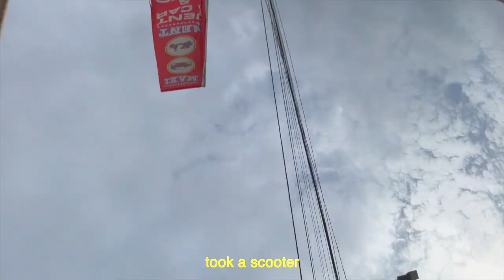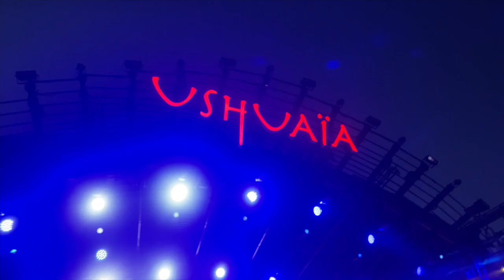IBIZA for 24 hours / Ushuaïa, Es Vedra, no hotel,...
Hi guys,
I lost all my footage from my camera! I am so upset! But still wanted to show you my little trip to Ibiza through the eyes of my Iphone :)

Love you,
Ambs xxx